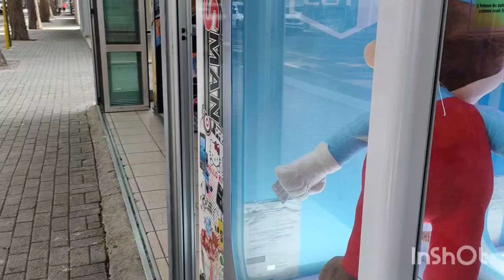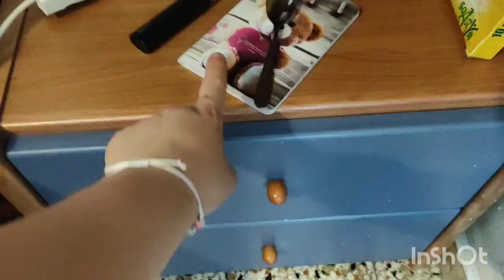FINALMENTE IN VACANZA☀️ SI PARTE - TRE GIORNI CON NOI IN HOTEL A JESOLO - DAY 1 - Mamma di tre💛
Buongiorno 🌸

Bentornati in un nuovo video, oggi dedicato a una mia tipica giornata da mamma di tre♥️

Adriana20 inserendo il mio codice avrai diritto al 20% di sconto

☑️PROMOZIONE AVA E MAY inserisci: FORADRIANA
Più spendi più risparmi!

Adrianashome 10% sconto per gli ordini superiori a 29 euro e sarà valido dal 5 Maggio fino al 5 Giugno

Grazie 🤍